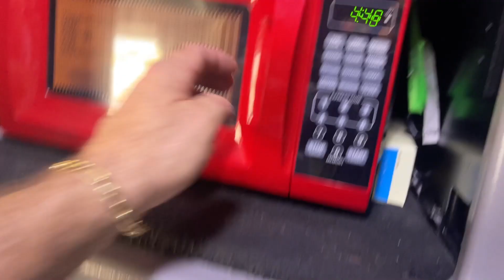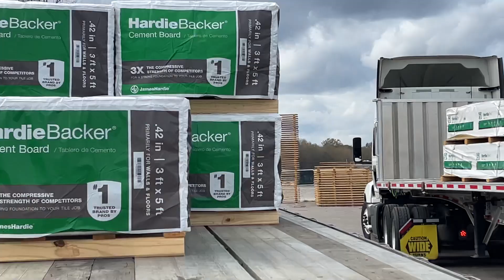CARGA DELICADA NA HORA DE AMARRAR- BRASILEIRO TIROU A CARTEIRA E JÁ COMPROU SEU PRÓPRIO CAMINHÃO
Link pra comprar a minha camiseta

Endereço para presentes ou recebidos:
Paulo Souza
601 Market st
Kissimmee, FL
Zip 34747